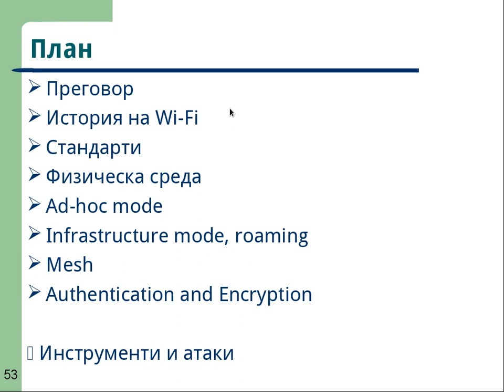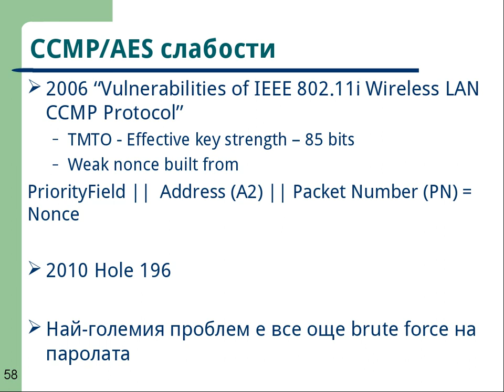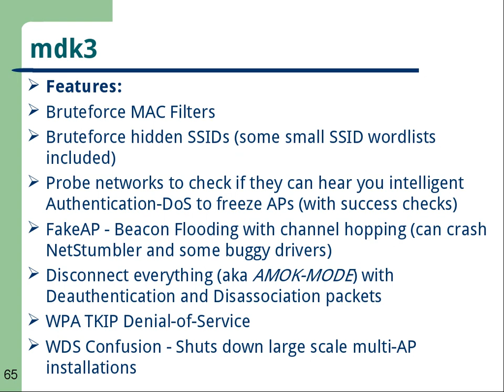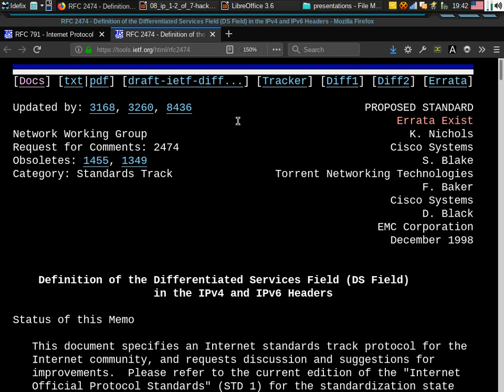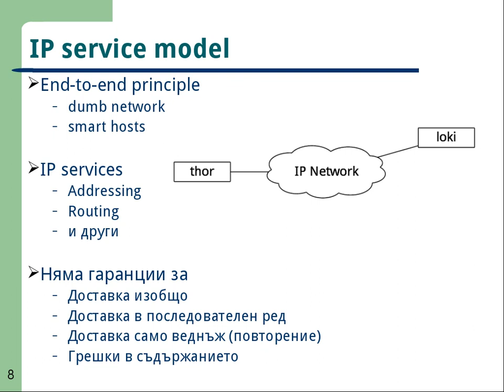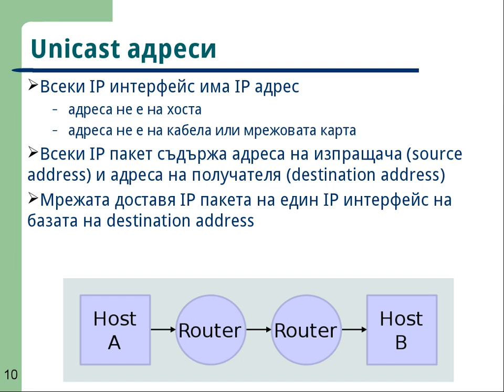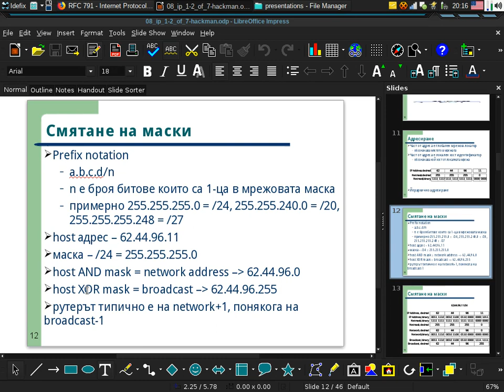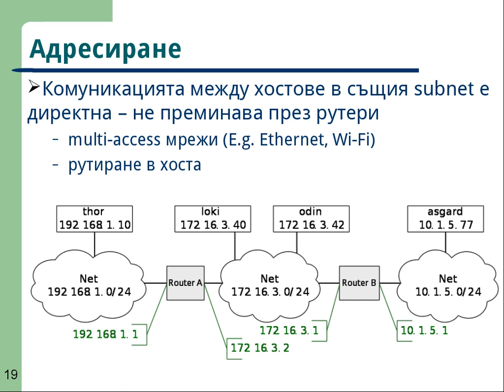NetSec1 - Introduction to IPv4 part I